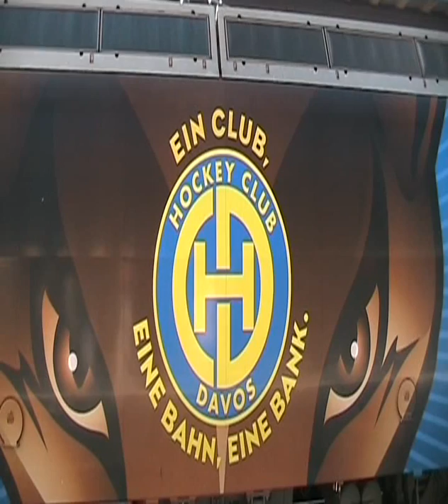RhB deel 1.wmv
Zugfahrt Chur-Oberalppass-Chur